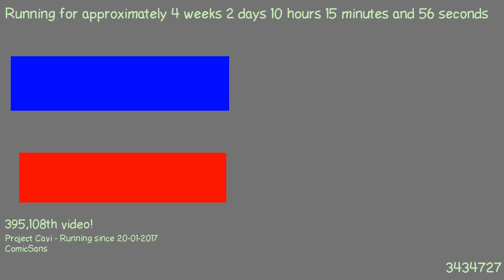1487578812 - Webdriver Cavi - H2